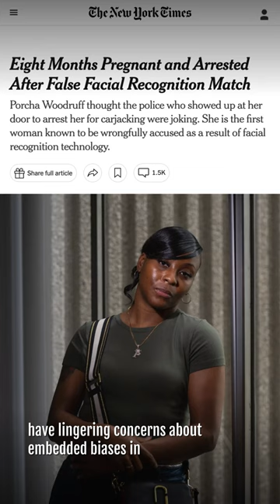Facial Recognition Surveillance in UK shops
⚠️ We’ve joined 180 organisations and experts to warn against FacialRecognition surveillance.

Police, state authorities and companies MUST stop using this intrusive tech to surveil us in public spaces and at the border.